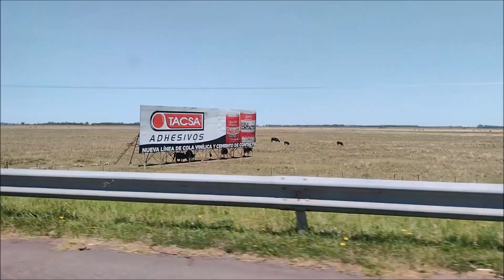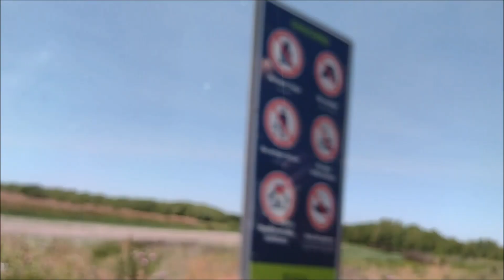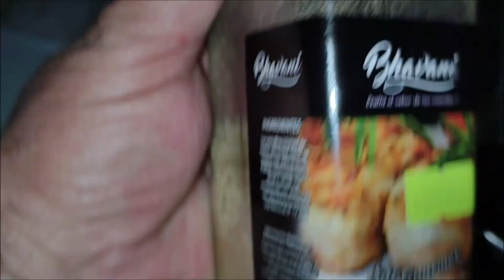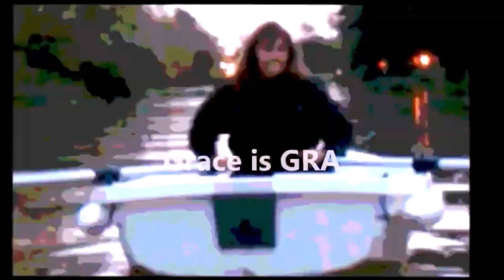Mini Serie: CHASCO - 4 capítulos -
GraDan Outdoor es un Canal preparado para Personas con Capacidades Auditivas Disminuidas (C.A.D) ACTIVAR SUBTITULOS para disfrutar esta Aventura en su Totalidad.

En esta ocasión y como prueba piloto presentamos nuestra primer mini serie: Chasco, nombre en relación a nuestro punto de partida en el tour que arrancó a fines de diciembre de 2022 y culminó a mediados de febrero de 2023.

A continuación les damos el punto de partida de cada capítulo por si no desean ver la mini serie entera, pudiendo ver los capítulos individualmente punteando en el navegador del video: en YouTube cada inicio preciso:

Capítulo 1: 0 minutos - Salida a Chascomús
Capítulo 2: 09.05 minutos: Fiesta de Fin de Año y Vuelta a la Laguna
Capítulo  3: 7.25 minutos: Laguna el Hinojal
Capítulo 4: 25.40 minutos: Laguna Vitel

Nuestra mùsica es sin derechos de autor proveniente de la Galerìa de YouTube.

Si quieres colaborar con GraDan Outdoor podes hacer una Transferencia por MERCADO PAGO a Daniel Oscar Quiroga al mail , enviando lo que puedas. Desde ya muy agradecidos.

¡Gracias por mirar y colaborar con GraDan Outdoor!.
Thanks for looking and collaborating with GraDan Outdoor!